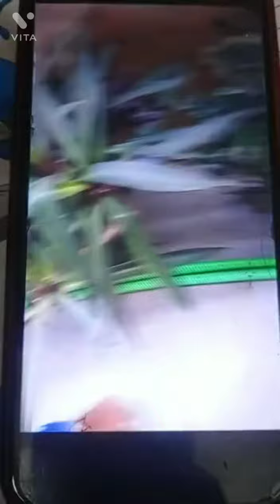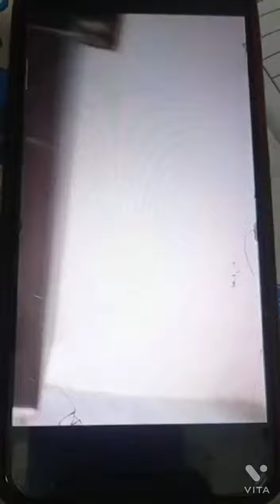5 December 2021